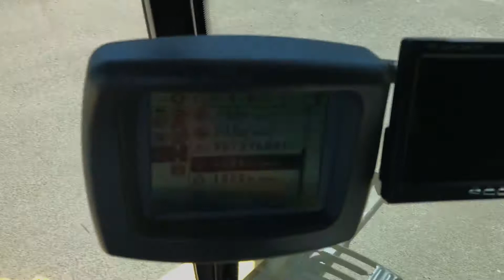NH CX 840 only 1822 & 2286 hours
NH CX 840 55reg Year 2005, only 1822 & 2286 hours, self level, 24ft header cw Biso twin knife rape extension, chopper & chaff spreader, 710/70 x38 tyres, a very tidy genuine combine.